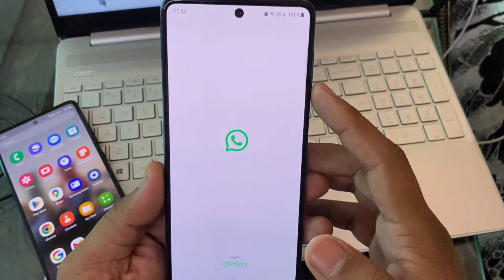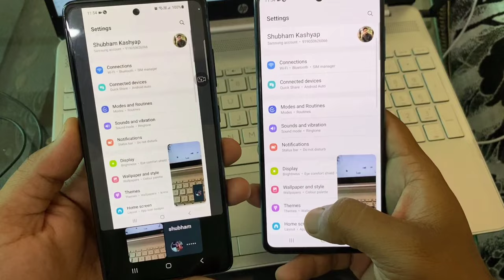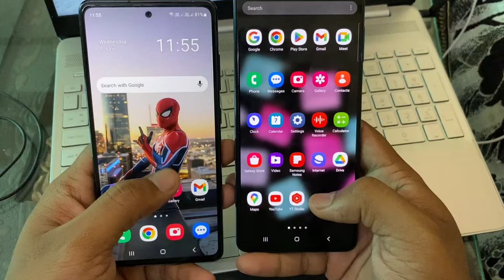Whatsapp New Screen Sharing on video call | how to share screen on whatsapp video call android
Hello friends aaj ki iss video me apse baat ki hai how to share screen on whatsapp video call android ya fer whatsapp screen share kaise kare

your queries :- how to share screen on whatsapp video call
whatsapp screen share kaise kare
how to share screen in whatsapp
how to share screen on whatsapp video call android